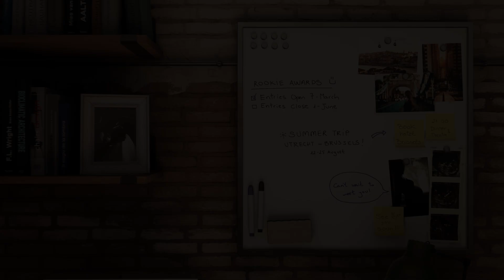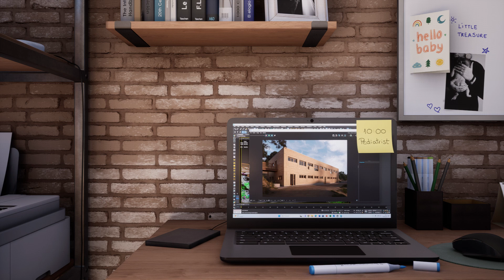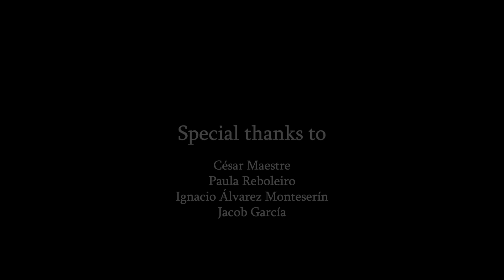butic - "Sweet sleepless nights" Patricia Herráez. Proyecto Final para The Rookies Awards 2024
Proyecto final de Máster Oficial de Patricia Herráez, entregado en mayo de 2024 tras la conclusión del Máster Oficial de Visualización Arquitectónica que puedes consultar y cuya segunda mitad del posgrado aborda la especialización Visualización 3D en tiempo real, donde incorporamos las técnicas para generar contenidos optimizados y de calidad en tiempo real con la herramienta líder del sector, Unreal Engine, partiendo de lo más básico (interface, modos de visualización, métodos de desplazamiento, etc.), pasando por la creación de materiales PBR e iluminación, desglosando herramientas nativas de terrenos y vegetación de gran potencial y, por último, dando una visión general del funcionamiento de cámaras y cinemáticas dentro de Unreal Engine.

La infografía ha dejado de ser una mera herramienta de representación arquitectónica para convertirse en una forma de expresión artística con lenguaje propio. Hoy en día en cada imagen, contamos historias donde antes tan sólo representábamos geometrías.

El aprendizaje global del Máster Oficial se realizara en dos niveles formativos, que llevarán al alumno desde la adquisición de los conocimientos básicos de las herramientas más elementales, hasta el desarrollo de las técnicas más avanzadas en visualización.

Patricia realizó previamente en butic el Nivel I del Máster Oficial, donde el alumno desarrolla todos los conocimientos y técnicas para ser capaz de realizar imágenes fijas de gran calidad, tanto desde el punto de vista del manejo de las herramientas más avanzadas, como desde el punto de vista de la composición artística y la postproducción.

En paralelo a la adquisición de conocimientos, se realiza la planificación, seguimiento y ejecución del Proyecto Final de Máster (PFM) de tal manera que el candidato, al finalizar el Máster Oficial, tenga un trabajo audiovisual importante con el que presentarse tanto a las empresas del sector, como a los más reconocidos concursos a nivel nacional e internacional.

Patricia ha participado en el certamen internacional Rookies Awards 2023 y 2024, siendo este proyecto su candidatura este segundo año, cuyo detalle de producción puedes ver

Puedes conocer en detalle la producción de Patricia en su perfil de The Rookies y así mismo puedes ver el resto de obras presentadas por todos los alumnos de butic en este enlace